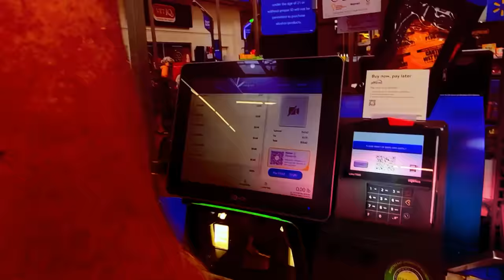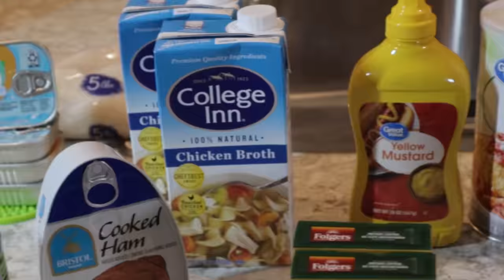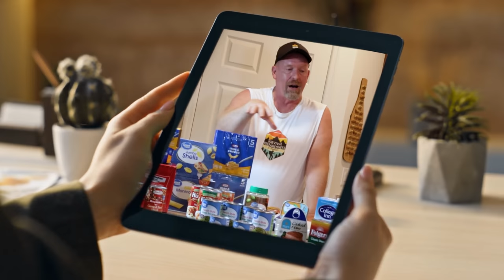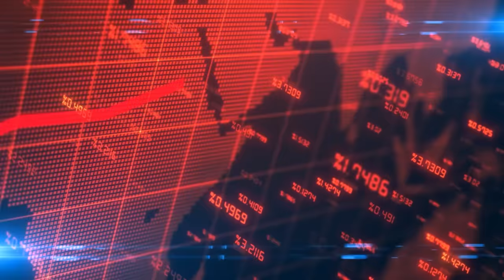Me & My Wife Got Busted At Walmart